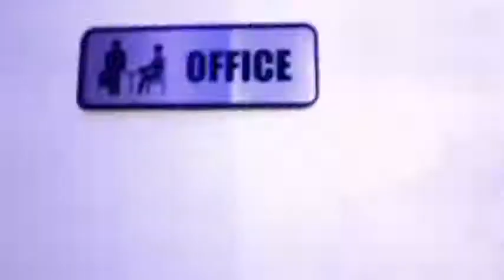Matea Traumatic Arts ZG - Svila - Dragstor Play BG (27.11.2014.)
Performer: Matea Goričanec
Video filmed and edited by: Matea Hari

Special thanks to: AlterNacija, Vedrana Čorak, Antonio Vogrin

- I have no rights for the music, it's there because it suits the content -